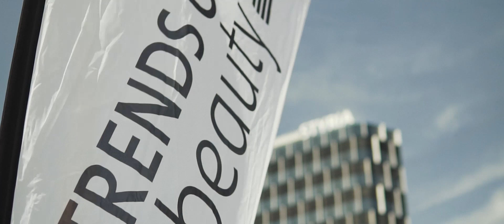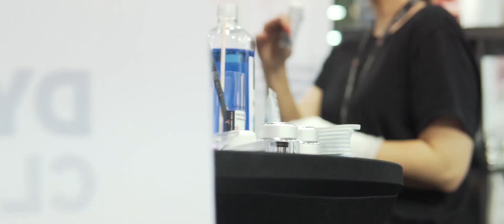TRENDS OF BEAUTY Graz 2018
Ein kurzer Rückblick auf ein Beautywochenende voller Spaß, neuer Kosmetik-Must-Haves und jeder Menge Beauty-Victims.

* rund 4500 Fachbesucher
* mehr als 450 Marken und Aussteller
* 7000m² voll mit Beautyprodukten